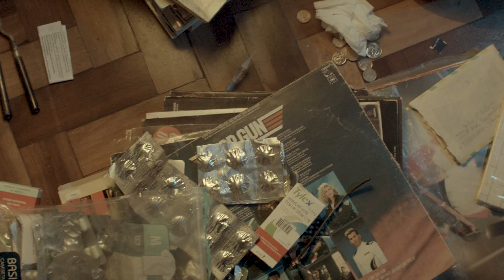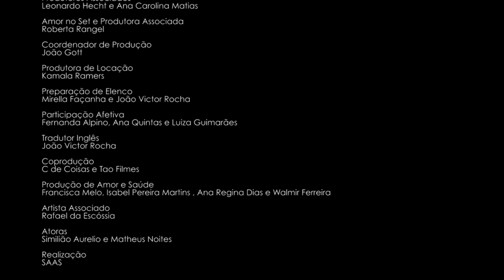MORTO, A SÉRIE | EPISÓDIO 01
A morte de Silva desencadeia uma série (essa própria) de dúvidas, uma vez que, logo após sua morte, ele aparece baleado na frente de seu melhor amigo Fadiga, com uma missão, investigar sua própria morte. A investigação que envolve dinheiro, sangue e armas agora guia a vida de cinco personagens, que, dentro de seus mundos vivem uma linha tênue entre realidade e fantasia. Em meio a preguiça, mal funcionamento de um ouvido, entorpecentes e miopia, Fadiga decide ajudar seu melhor amigo, desde que ele faça alguns pedidos pessoalmente ao papai do céu.

Notas de Produção

Junte 10 amigos (e suas mães), trezentos reais, uma câmera emprestada e a vontade de produzir a série mais sórdida deste país.

- A equipe também.
- Acredite e assista se quiser. Divirta-se e seja feliz.

Diretor Geral - Luiz Alberto Pires

Diretor de Arte - Marcus Barozzi

Roteiro - Tui Segall Caron

Criadores -  Similião Aurelio, Matheus Dias e Tui Segall Caron

Diretor de Fotografia - Diego Bresani

1° Assistente de Fotografia - Adailton Bezerra

Montagem - Pedro Bedê

Conselheiro Artístico - Rubens Fontes

 Conselheira de Z.U.L - Marina Falcão

Som Direto - Robson Lucas

Produtor Associado - Thiago Cazado e Mauro Carvalho

Produtor Associado - Gustavo Haeser

design gráfico/marketing -  Marcos Felipe

Desenhos - Marcela Dalete

Atendimento Master Class - Rosana Teixeira

Produtor Associado  - Leonardo Hecht e Ana Carolina Matias

Amor no Set e Produtor Associado - Roberta Rangel

Coordenador de Produção - João Gott

Produtora de Locação - Kamala Ramers

Preparação de Elenco - Mirella Façanha e João Victor Rocha

Participação Afetiva - Fernanda Alpino, Ana Quintas e Luiza Guimarães

Coprodução
C de Coisas e Tao Filmes

Produção de Amor e Saúde  -  Francisca Melo, Isabel Pereira Martins , Ana Regina Dias e Walmir Ferreira

Tradutor - Rafael da Escóssia

Atoras - Similião Aurelio e Matheus Noites

Realização - SAAS